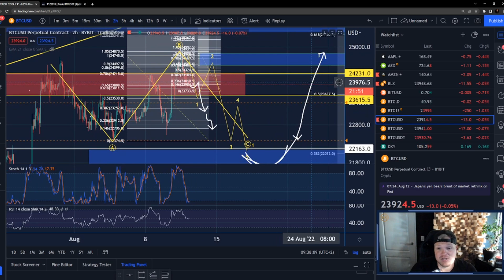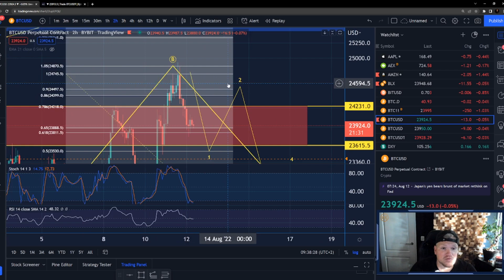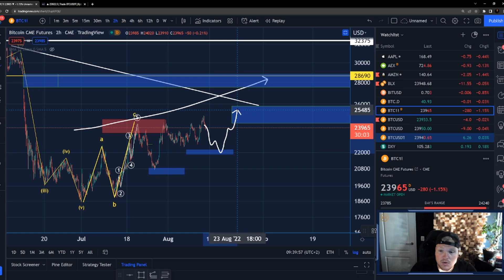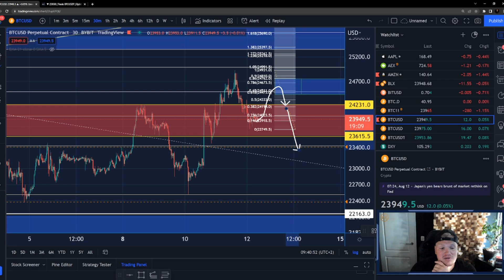GROEN OF ROOD DIT WEEKEND? | Bitcoin (BTC) TA Sessie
GROEN OF ROOD DIT WEEKEND!

Ben jij al benieuwd geworden? SMASH de aboneer knop, geniet en relax!
Happy Trading!

🥇 Bybit Aanmeld link en PROFITEER van 30 dagen FEE vrije limit order!

✅ Trading & Mindset – Leer traden als een PRO!

Mijn naam is Elroy Heisterkamp en ik ben eigenaar en T.A. specialist bij Het Crypto Huis. Bent u geïnteresseerd in cryptocurrencies, het leren lezen van de markt maar weet u niet hoe u moet beginnen? Neem dan gerust een kijkje op